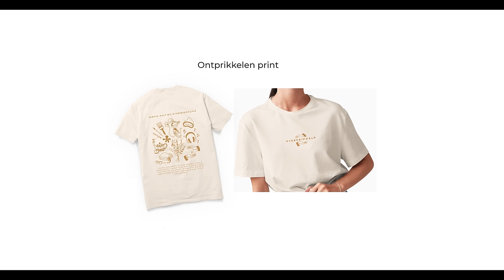Een dag HEERLIJK ETEN & GESPREKKEN over het leven! 🥰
Duik mee in een dag vol reflectie en gesprekken over het leven! We beginnen met het plannen van onze dag en bespreken updates over ons huis. Tijdens onze wandeling op de markt praten we over financiën, herinneringen en onze nieuwe Overprikkeld Lijn. Onderweg delen we updates over rijangst en overwegen we het Pieterpad te lopen. Later, terwijl Ghislaine haar ervaringen in de horeca deelt, hebben we een diepgaand gesprek over verlies. We sluiten de dag af met een gezellig diner en verdere gesprekken in de auto. Join ons voor een dag vol betekenisvolle momenten en heerlijke maaltijden! 🥘

Hoofdstukken
00:00:15 - Overwegingen voor de dag
00:00:43 - Update over het huis
00:01:03 - Plannen voor de dag
00:01:52 - Gesprek over financiën en herinneringen
00:03:01 - De nieuwe Vet Gezellig Overprikkeld Lijn
00:03:37 - Naar de markt en wandelen
00:06:16 - Update over rijangst
00:08:51 - Overweging om het Pieterpad te lopen
00:09:58 - Ghislaine haar 3 dagen in horeca
00:13:19 - Gesprek over verlies
00:16:00 - Terug thuis en gesprek in de auto
00:16:38 - Eten maken en diner
00:18:39 - Afsluiting

Podcast luisteren? 🎧